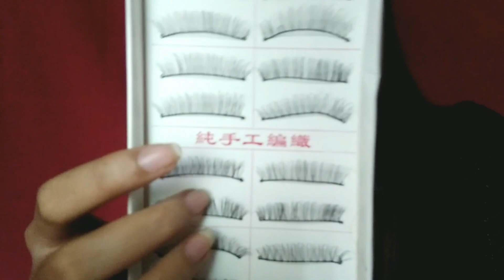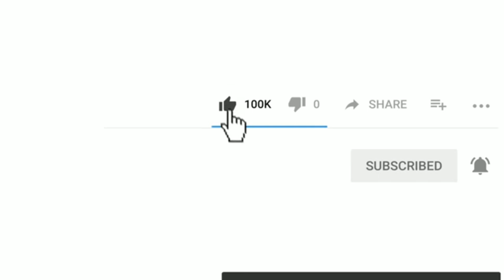Avril Lavigne Inspired Make Up Look